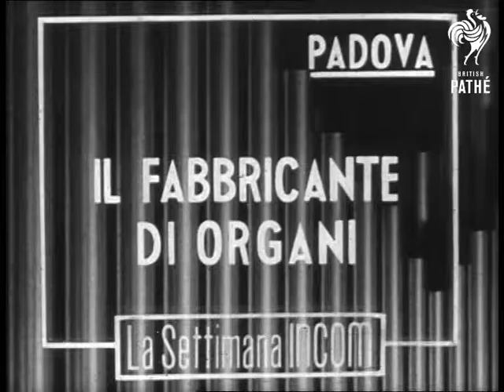Making Church Organs (1950)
Making church organs.  Padua, Italy.

CU pan down organ pipes. MS men at work on machines which press the metal into sheets. CU men, pan down to metal running through press. MS and CU men at work in forge. CU man's hand turning machine which rolls the metal into pipes. CU a set of pipes being assembled.  CU man rolling metal sheets.

CU man passing pipes to another man who is putting them into organ. CU man testing pipe. CU pan along bench on which constructive parts are laid out. MS man at work on stop apparatus of organ.  CU man assembling organ, keyboard in position.  CU pipes being placed in position. CU man's fingers playing on keys of organ. CU feet at organ. MS back view man at organ pan up to pipes.

Cataloguer's note: Italian commentary.
 FILM ID:2288.2